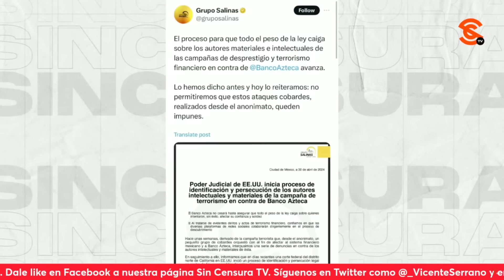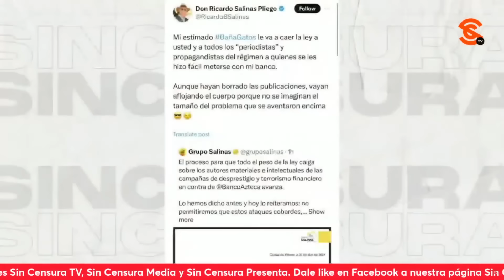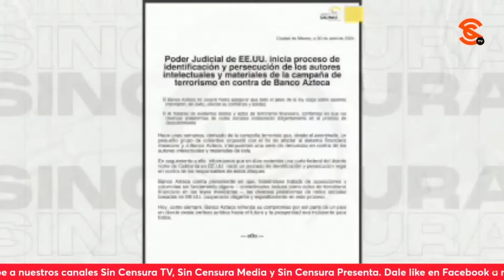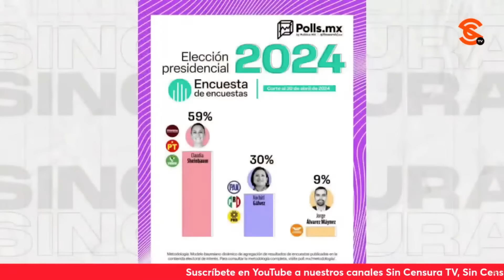¡INE M4T4 AL CALDERONISMO DE UN PLUM4Z0! DICE FRANCISCO CRUZ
El periodista y escritor Francisco Cruz retomó la decisión del INE de negarle la candidatura por segunda vez al siniestro exgobernador panista de Tamaulipas, Francisco García Cabeza de Vaca, y señala que, aunque muchos panistas aún intenten defender lo indefendible, ya se les desmoronó su última esperanza calderonista